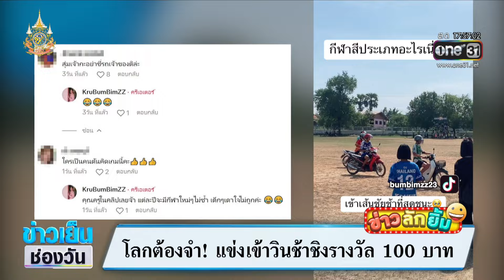โลกต้องจำ! แข่งเข้าวินช้าชิงรางวัล 100 บาท | ข่าวเย็นช่องวัน | สำนักข่าววันนิวส์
การแข่งมอเตอร์ไซค์ทั่วโลกเข้าใช้กติกาใครถึงเส้นชัยก่อนเป็นผู้ชนะ แต่ข่าวลักยิ้มจะพาไปดูที่นี่ที่เดียวในโลก "ใครถึงเส้นชัยหลังสุดชนะเลิศ" ชิงเงินรางวัล 100 บาท นักแข่งเปิดใจอยากได้เงินไปต่อยอดชีวิต